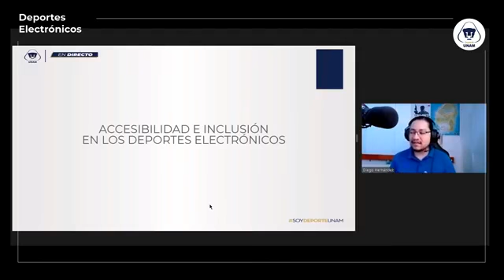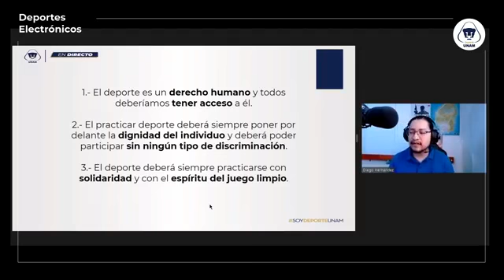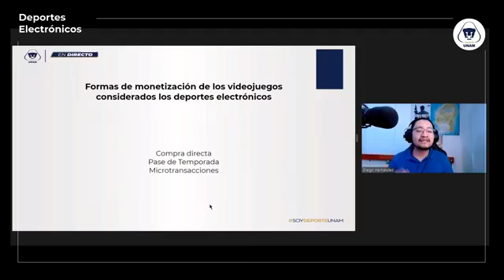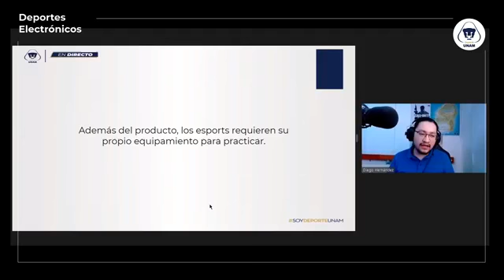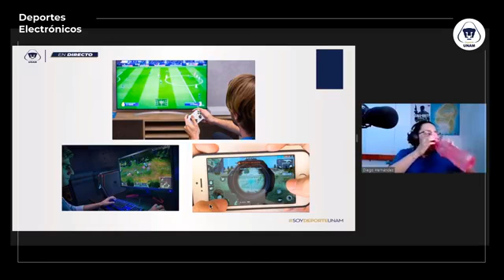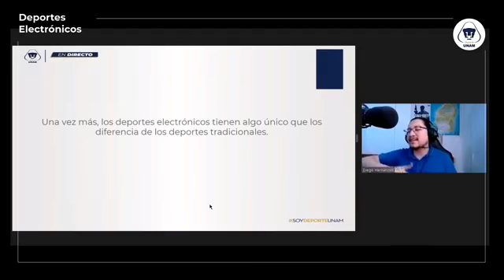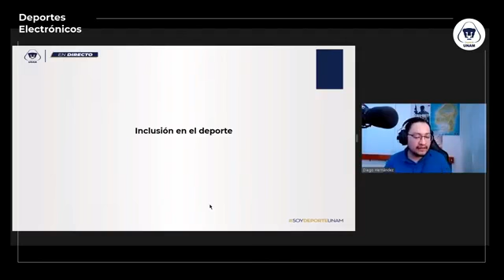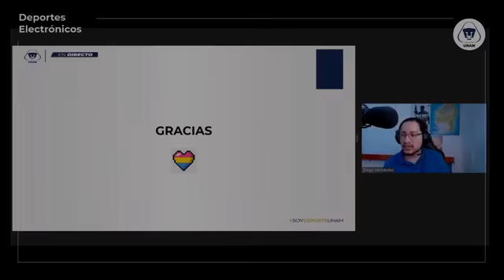Accesibilidad e inclusión en los deportes electrónicos: 30 de abril de 2021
Ponente:
Diego Hernández